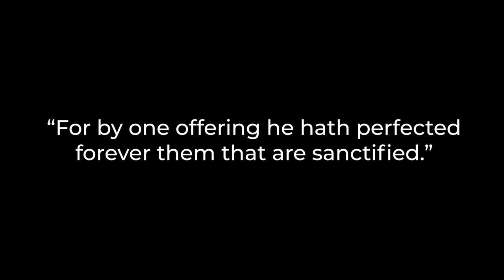Once and For All | Tiwistar | A Spoken Word Poem about Jesus, a Christian and Salvation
At the beginning of His spiritual commitment, Tiwistar as a passionate believer growing up, was frustrated, 🤦🏾‍♂️ basically because a lot of things didn't make sense to him in Christianity, 🤷🏾‍♂️but once he understood what the redemptive work was really about, a lot of questions were answered in his heart. 🤗

He Believes that a Christian that doesn't have the right understanding of salvation will most definite misunderstand every other thing about Christianity.👌🏾

In this poem ONCE AND FOR ALL, Tiwistar explores the emphasis on the results of Jesus' death burial, and resurrection. 🙌🏾

Go get blessed! ❤️

60 Second poetry is a Nigeria spoken word platform where I seek to give you a piece of my soul through the gift of spoken words and performance poetry. I would cover a lot of topics, I could be your political poem, your angry poem, inspirational poem, life poem, Nigeria, poem, or your love poem plug.